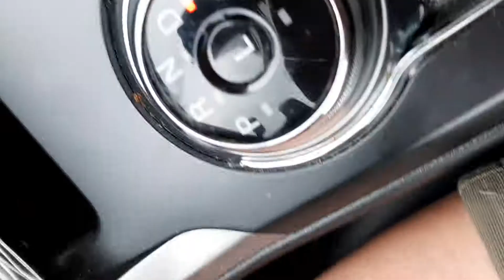34-Prinseton Een dorpje nabij